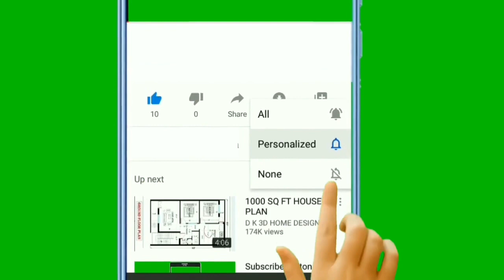Youtube Update / How to increase youtube Subscriber? /Aba Youtube Ko New Hightlight Subscribe Button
youtube earning
how to set youtube different settings
how to create professional thumbnail for youtube
how to add youtube link on fb
how to add subtitles in youtube